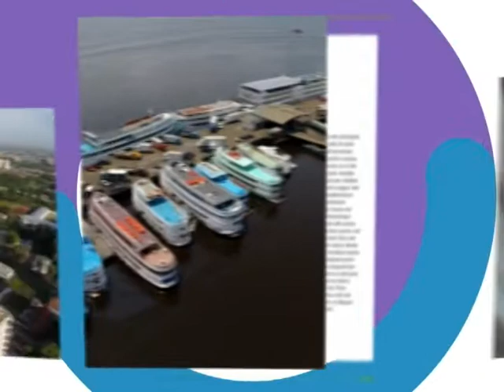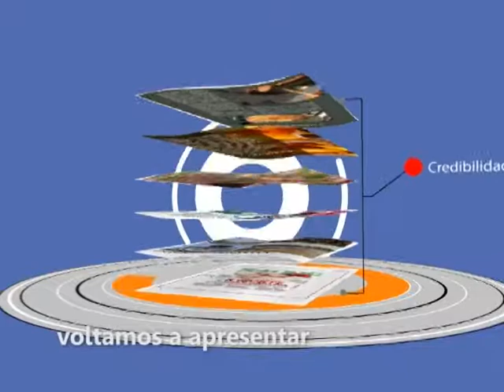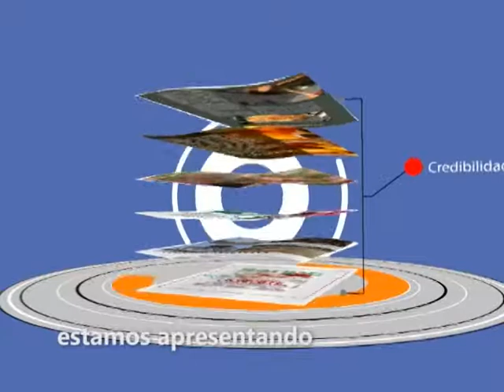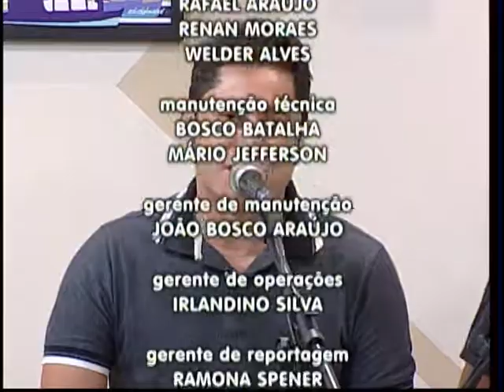MEIO DIA EM REVISTA 26 05 2017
Sexta-feira do Giro Cultural do MD.//
Atração musical: Fino do Samba.//